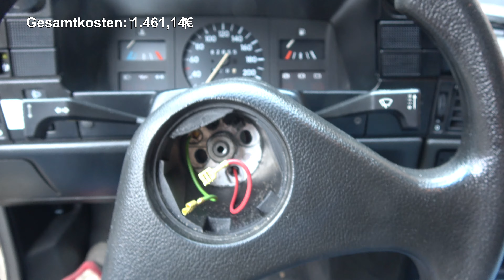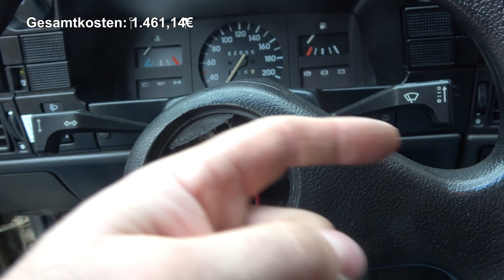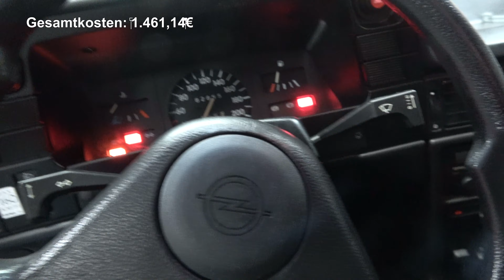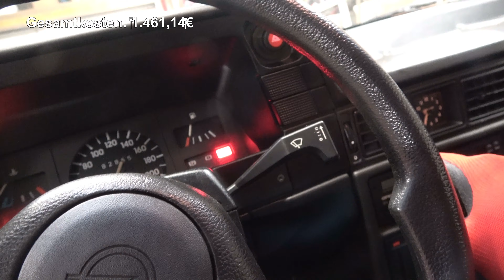1990er Kadett E Stufenheck Edgar - Teil 49 Kleine Probleme Fixen [4K]